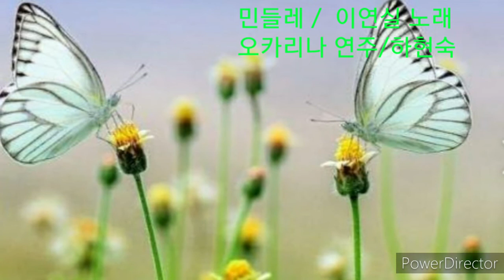오카리나연주 민들레 이연실 하현숙오카리나